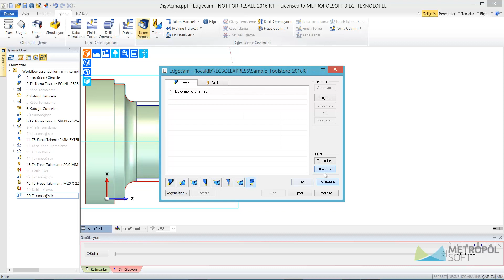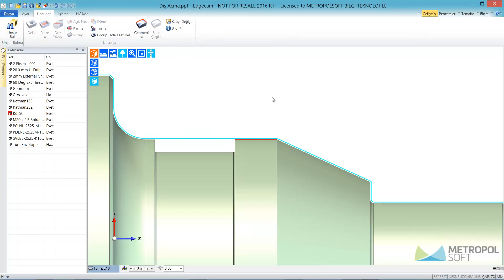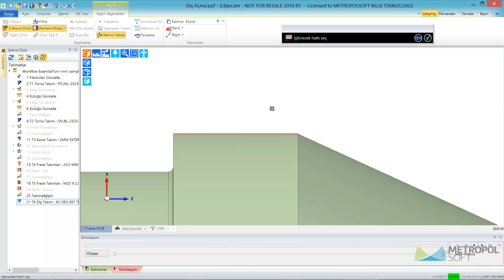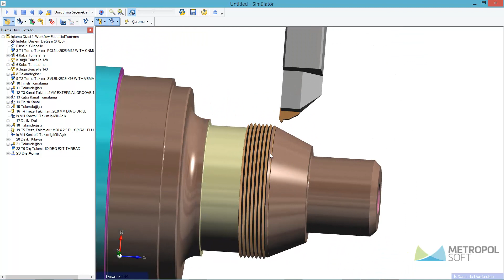9- Edgecam Torna Torna Diş Açma